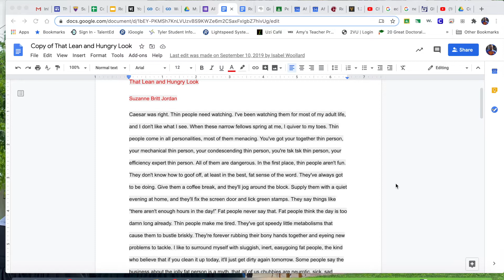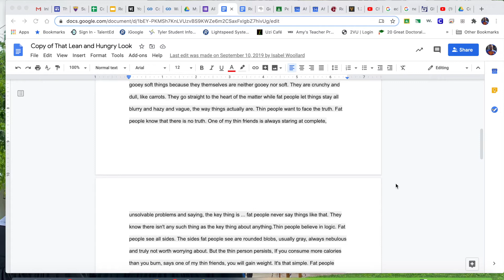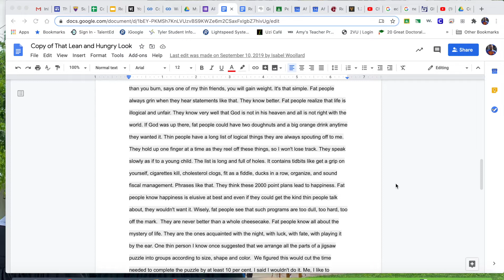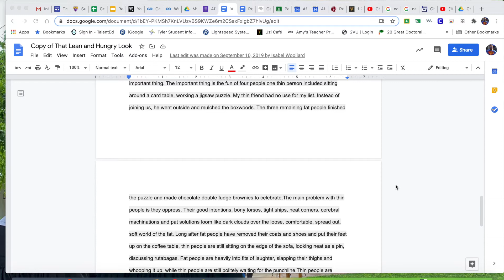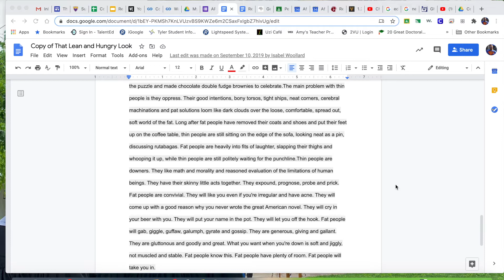Lean and Hungry Look and Lecture